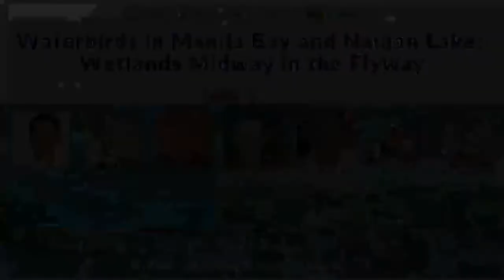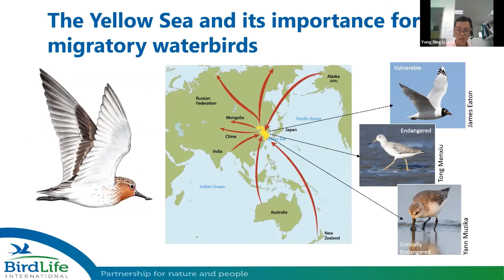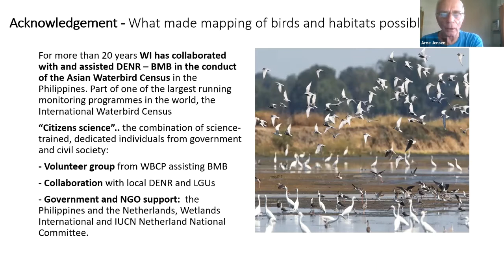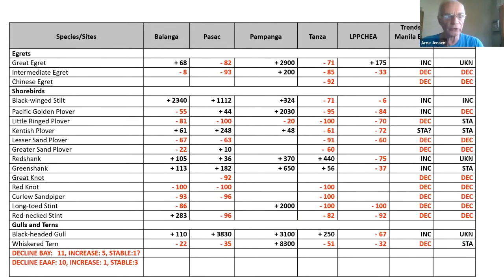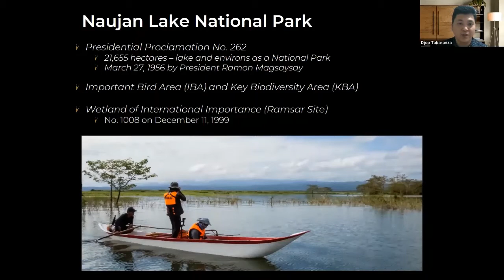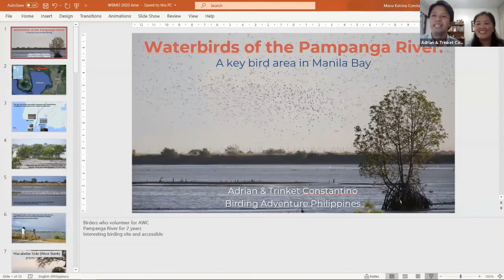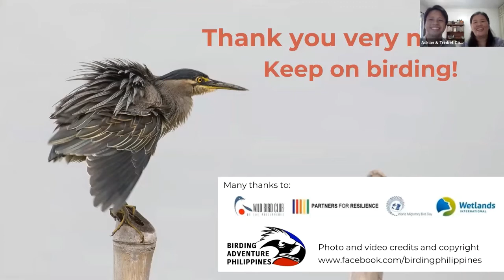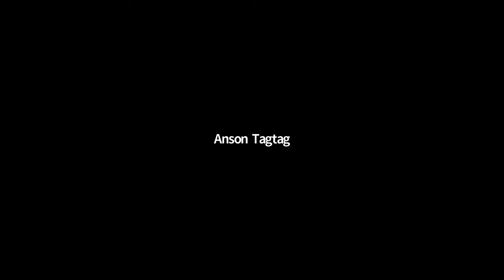Waterbirds in Manila Bay and Naujan Lake | WBCP Online Sessions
SAVE MANILA BAY. RESTORE MANILA BAY.
Learn more from the experts as they talk about the waterbirds that flock Manila Bay and Naujan Lake, and why this areas should be protected.